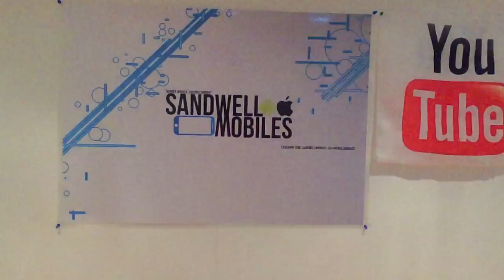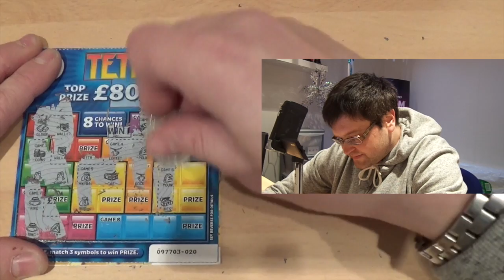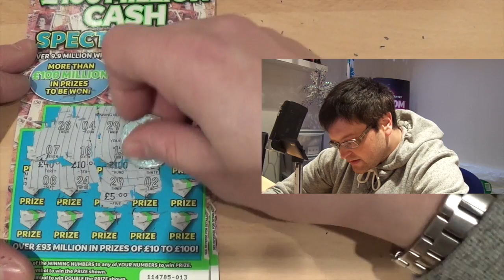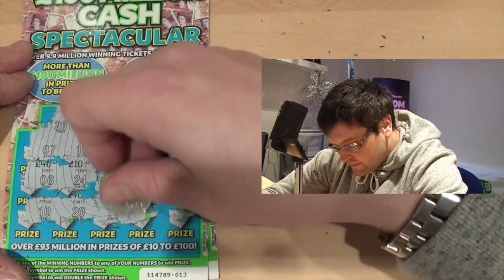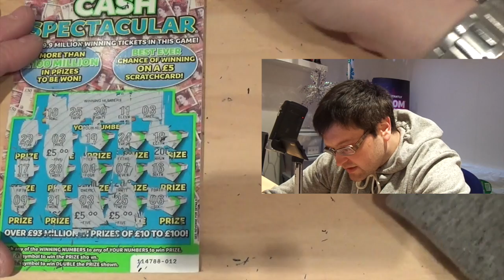Sandwell mobiles Scratchcard Sunday 113